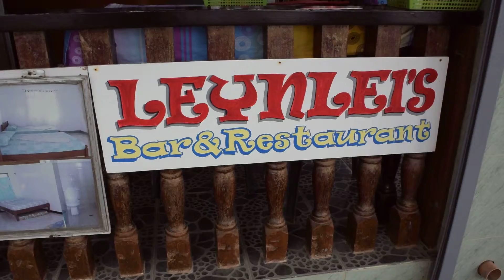Dinner on White Beach with my family.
Video was shot on Monday November 23rd 2015.

Camera is a Nikon 1 J4.